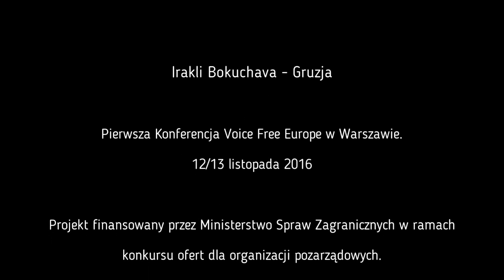Irakli Bokuchava - Gruzja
Bokuchava apeluje do nas, do międzynarodowego grona: Gruzja musi powrócić do politycznego klubu, do rodziny państw europejskich, gdzie przynależy. Rosja traktuje Gruzję jako strefę swoich wpływów, a nie jako niezależny kraj. Nie chce zgodzić się na jej wejście do NATO, a Zachód czeka na bankructwo Rosji, by dopiero wtedy wyciągnąć naprawdę rękę w stronę Gruzji. To błąd – tłumaczy bloger – Brak reakcji na kroki Rosji także na Ukrainie, w Syrii nie spowoduje tego, że Rosja się opamięta. Przeciwnie.

Lekarz, bloger, publicysta.